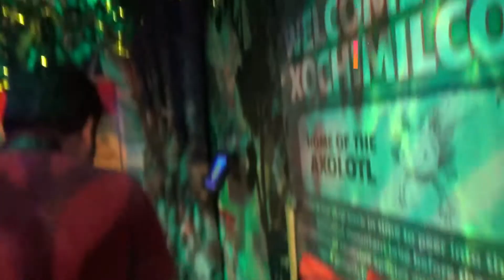Teju Vacation! Trip to Orlando Aquarium / lot of colorful Fishes/ Part 2